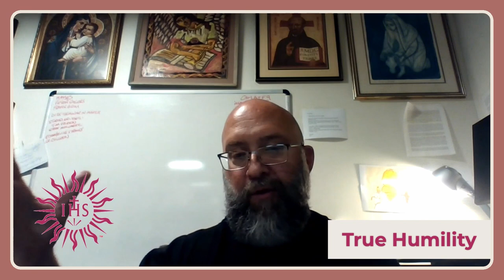Presentation by Fr. Bart Geger, SJ, at Denver Pilgrimage Stop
Father Bart Geger, SJ, gave a presentation at the Denver pilgrimage stop. He spoke on the topic of True Humility.